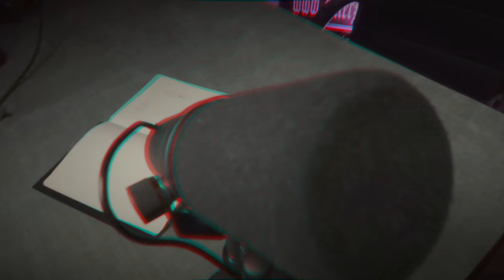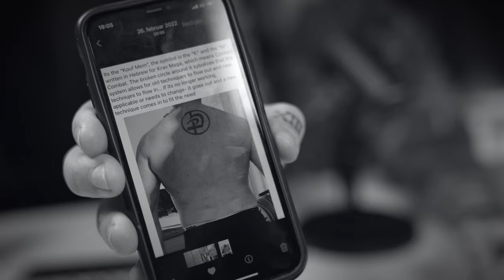ISSOPODDEN - Episode 83: Johnny Brenna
Johnny er en norsk forfatter og tidligere politispaner. Ved Oslo politidistrikt jobbet han opp mot det beinharde ransmiljøet. Siden har han figurert som reporter/krimekspert for TV 2, samt vært prosjektleder for et tryggere uteliv i Oslo. I sesongens første episode får du høre litt om hvordan det var å være politi av den gamle skolen!

Host: Isso
Produsent: Konkret
Outro & jingles: Colembo